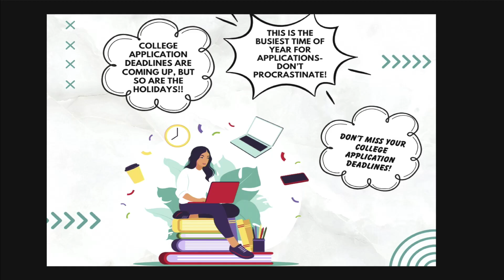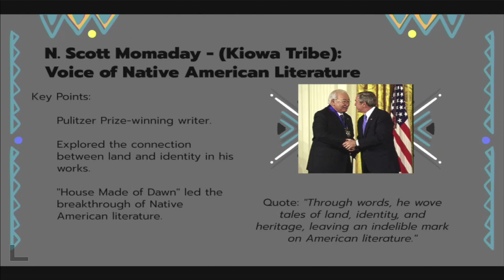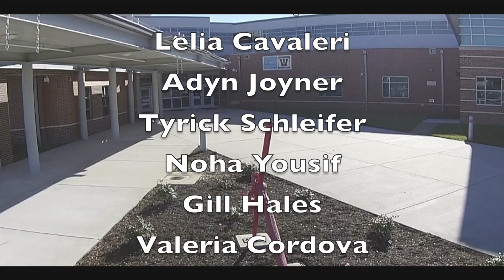ClipperTV - Tuesday, November 28th, 2023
Seniors.  You have ordered
The December SAT will
Attention Seniors
NHS Pajama Drive
Mu Alpha Theta
French Honor Society Meetings
Clipper Word of the Week: November 27- December 1
N. Scott Momaday (Kiowa Tribe)